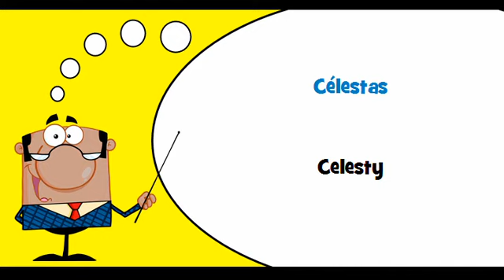VOCABULAIRE FRANÇAIS SLOVAQUE # Thème = Instruments à clavier